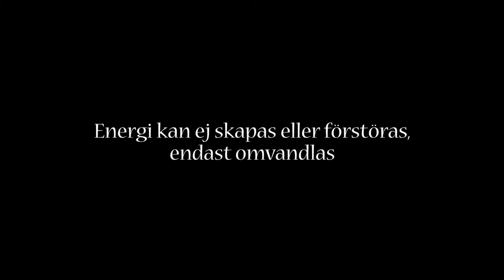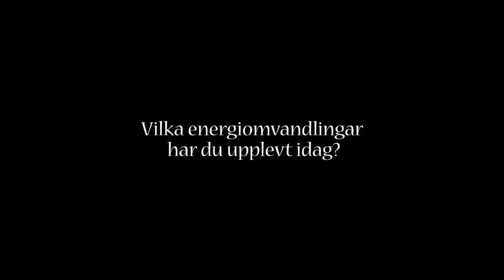Energiprincipen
Mia Skog från Energilaboartoriet i Raseborg berättar om energi